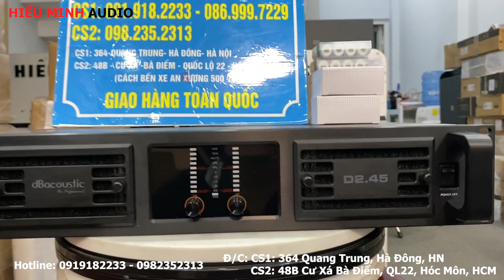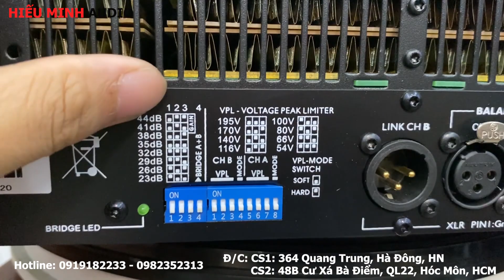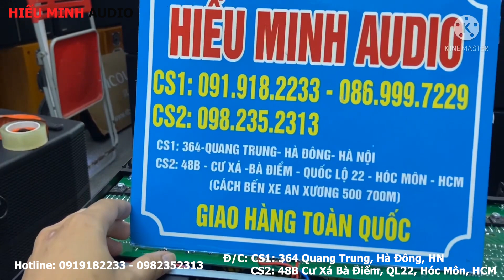Đẩy Cao Cấp DB Acoustic D2.45 công suất Khủng 2000W/ Kênh, có hàng tại Sài Gòn || 0982352313